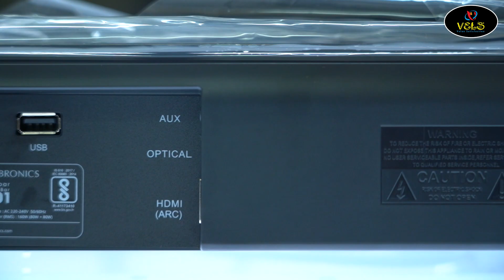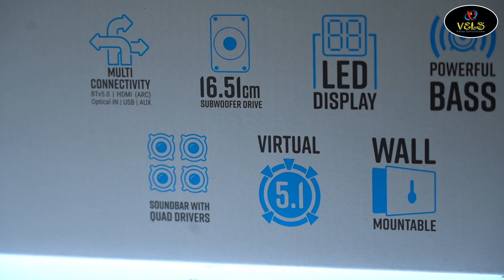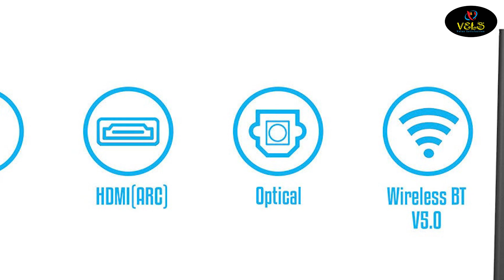ZEB JUKE BAR 601 SPEAKER UNBOXING IN TAMIL VELS TV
Best Laptop
Best Desktop
Best Computer
Best Speakers
Best Printer